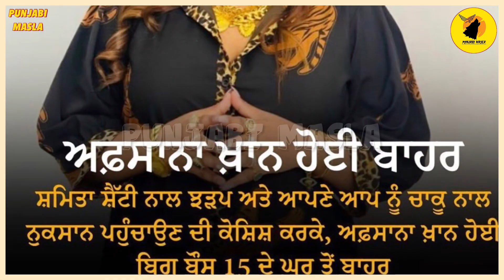Sidhu Moose Wala ਅਤੇ Prem Dhillon ਦਾ ਵਧੇਆ ਪੰਗਾ | Afsana Khan ਤੇ ਪਈ ਵੱਡੀ ਮੁਸਿਬਤ | Punjabi Masla